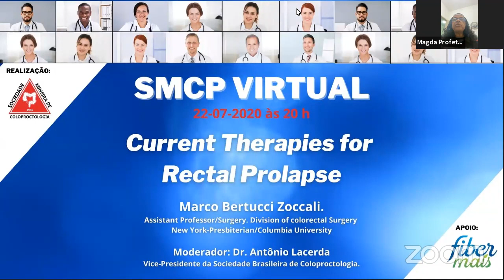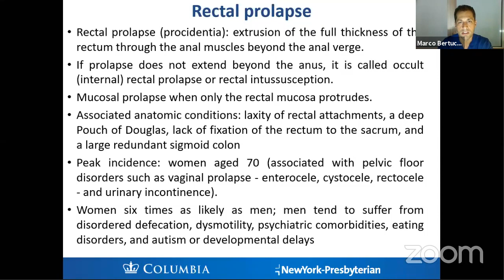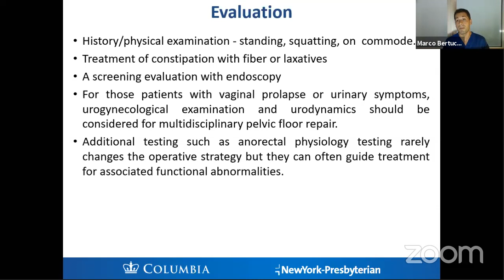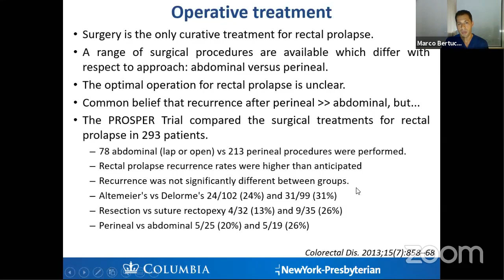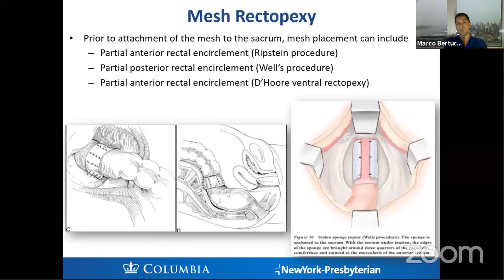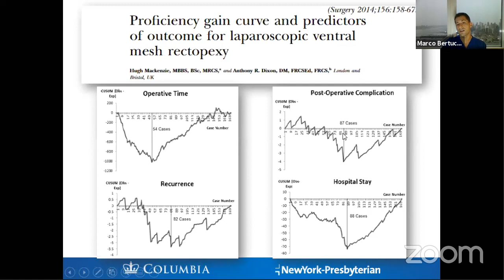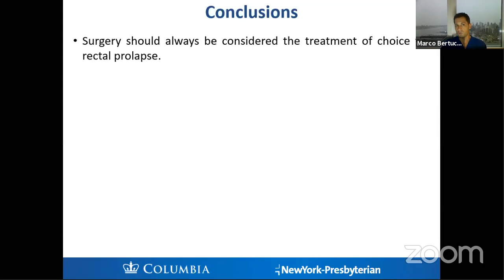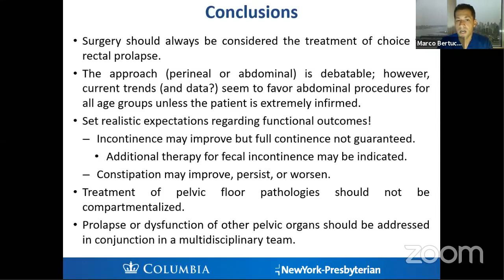Tratamento atual do prolapso de reto - SMCP Virtual